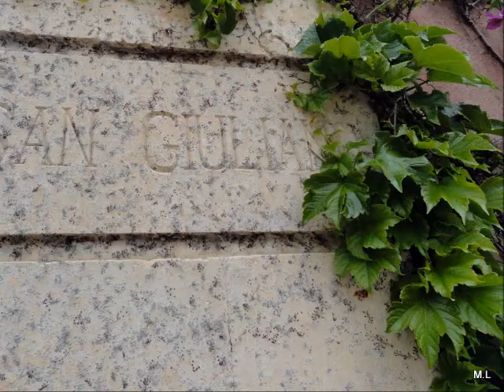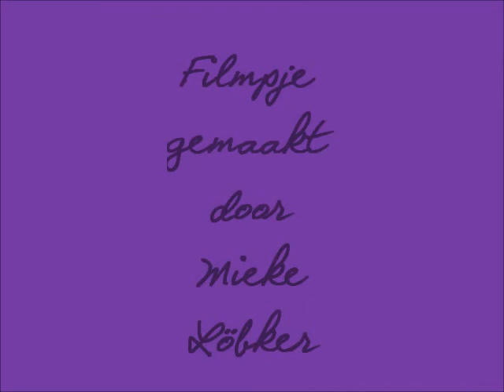Giardino San Giuliano Sicilië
Muziek Gupparia Gino del Vescovo